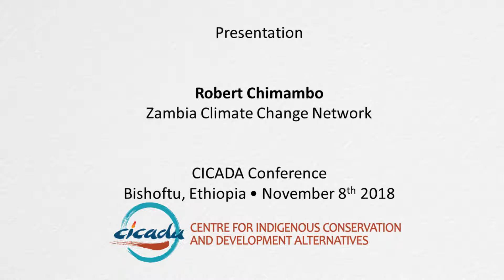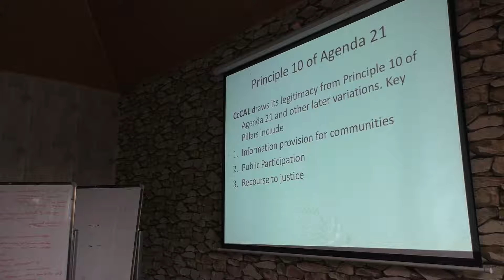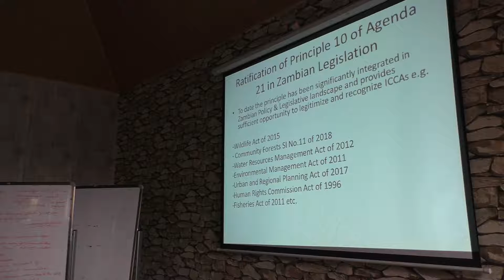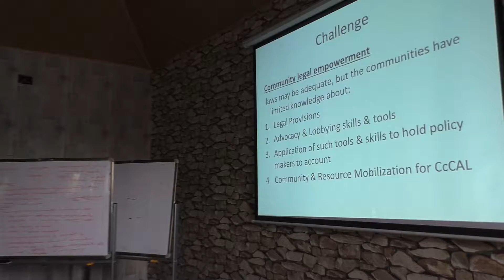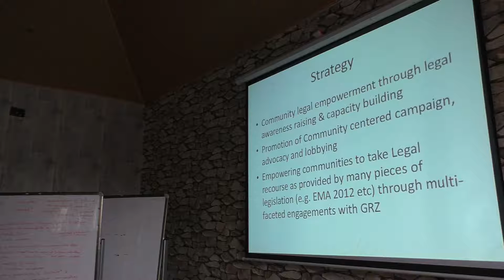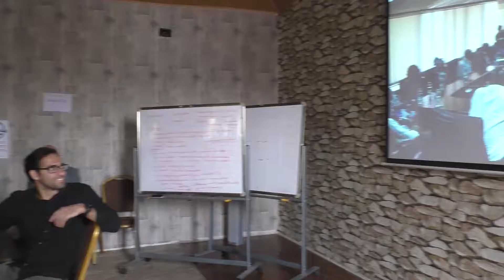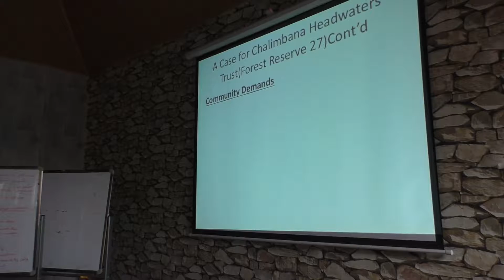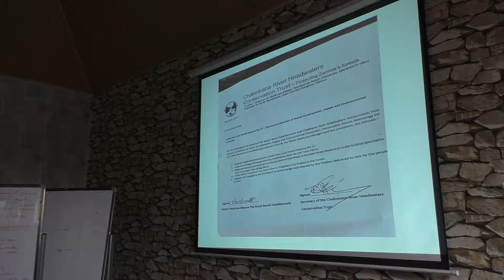Presentation by Robert Chimambo at the CICADA Conference in Bishoftu, 08-11-2018